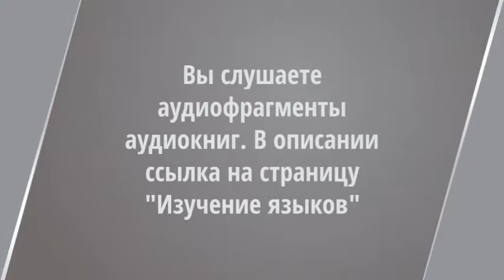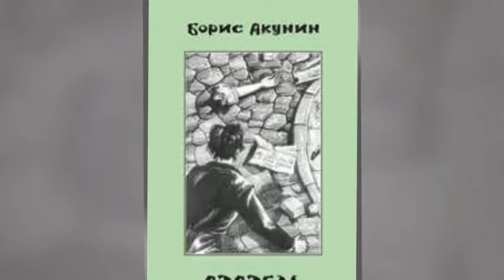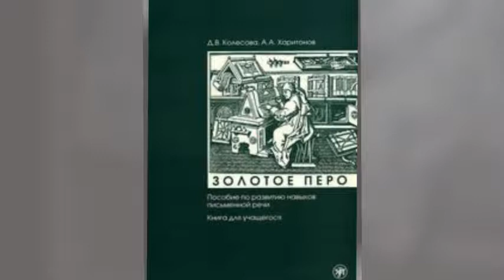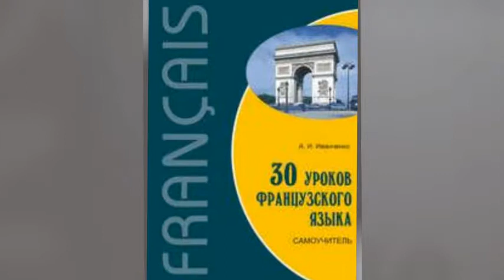Изучение языков. ДЕЛО И УСПЕХ. Аудиофрагмент